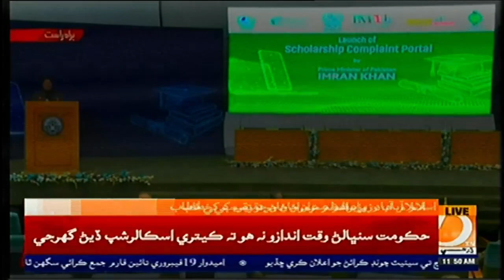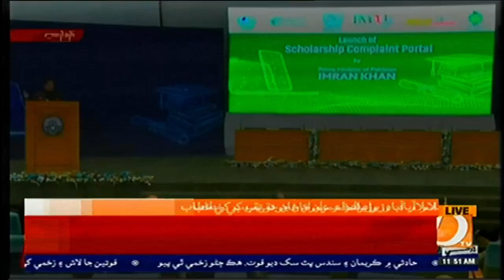اسلام آباد : وزيراعظم عمران خان جو تقريب کي خطاب